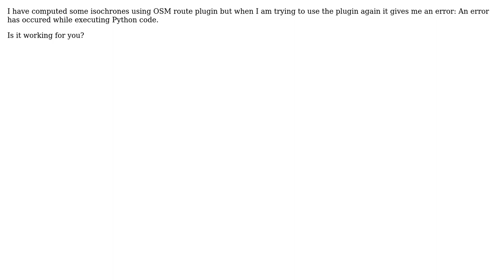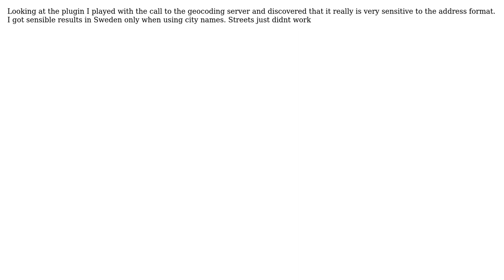GIS: Is OSM route plugin working? (2 Solutions!!)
GIS: Is OSM route plugin working?

With thanks & praise to God, and with thanks to the many people who have made this project possible! | Content (except music & images) licensed under CC BY-SA | Music | Images & others | With thanks to user Runge user mercergeoinfo user Adela-Ioana Moldovan and the Stack Exchange Network Trademarks are property of their respective owners. You are responsible for your own actions.